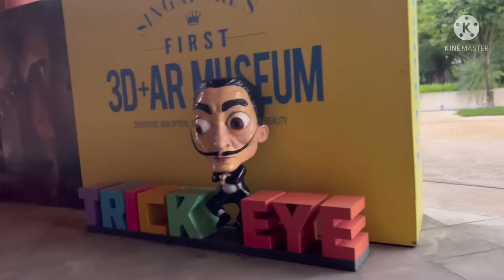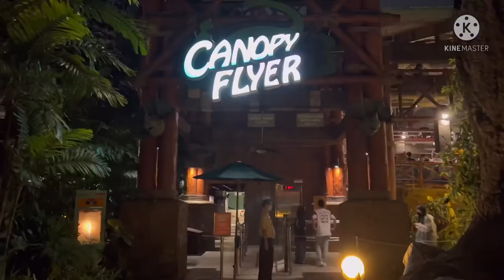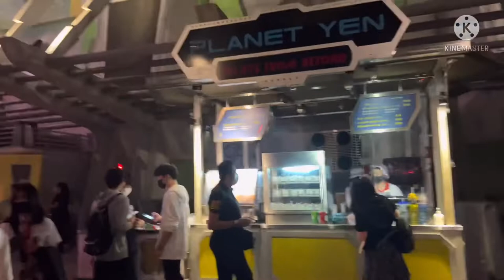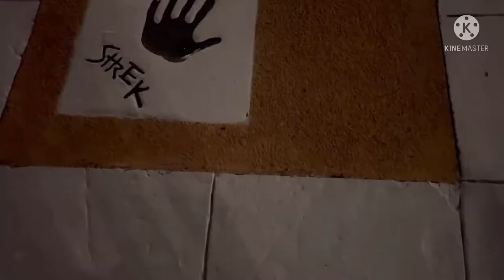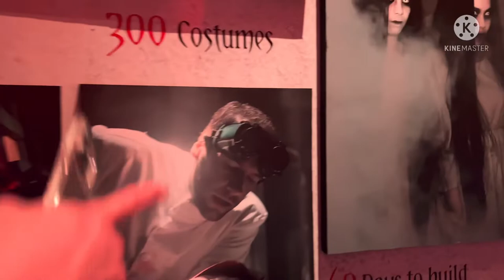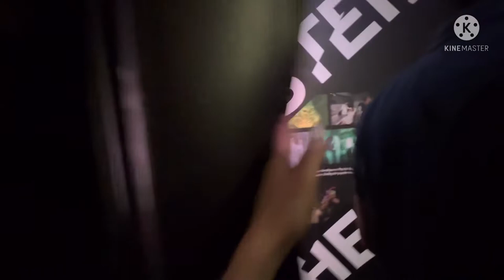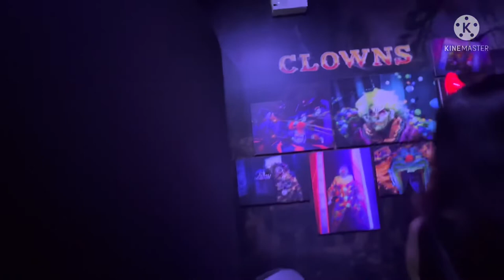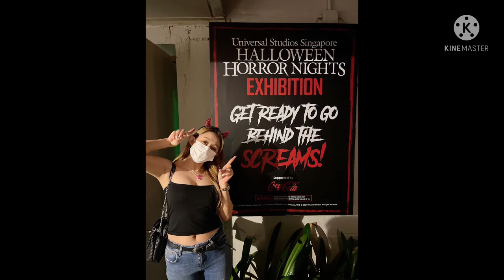👻🎃𝐔𝐧𝐢𝐯𝐞𝐫𝐬𝐚𝐥 𝐒𝐭𝐮𝐝𝐢𝐨 𝐒𝐢𝐧𝐠𝐚𝐩𝐨𝐫𝐞 𝐇𝐚𝐥𝐥𝐨𝐰𝐞𝐞𝐧 𝐍𝐢𝐠𝐡𝐭 2021 🎃💀